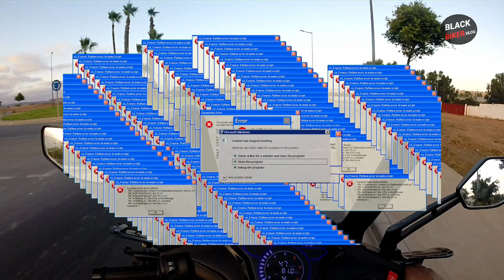ردو البال فالطريق خرج ليا علا غفلة فالطريق 🥵